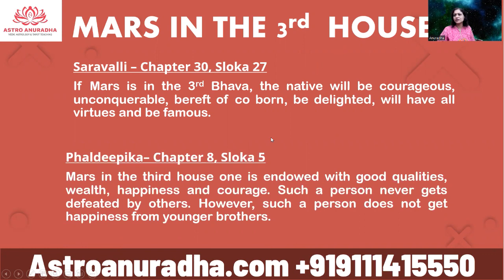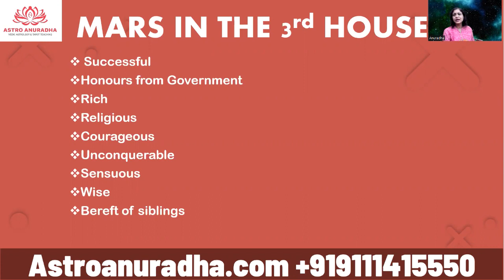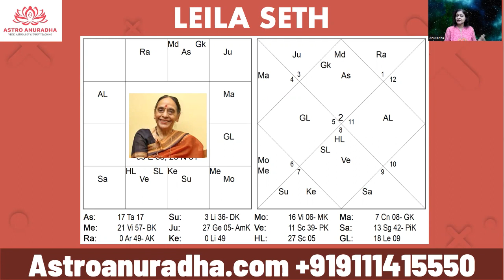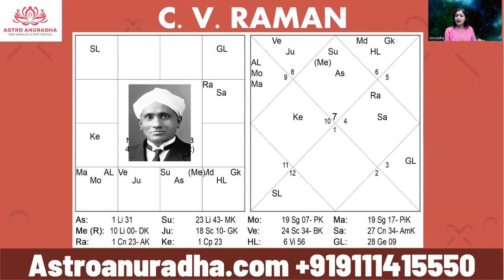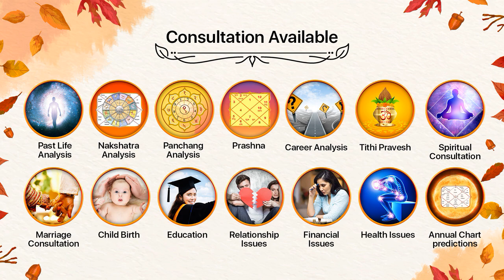तीसरे भाव में मंगल का फल | Mars in 3rd House | Mars in astrology | मंगल तीसरे भाव में कैसा प्रभाव ..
Or  WhatsApp at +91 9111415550
Anuradha is a renowned Vedic Astrologer with more than 20 years of experience in the field of astrology and occult science. She offers valuable consultation regarding Nakshatra analysis, Past Life analysis, and Prashna Analysis.

She is more inclined towards spreading her knowledge to the keen learners and offer various astrology courses, throughout the year. Some of them are Nakshatra, Tarot, Prashna and Panchang courses.

If you are interested to master these elements of Vedic astrology, register yourself today at Nakshatra Course

Anuradha Sharda recently launced a compact Nakshatra Calendar, comprising all the 27 Nakshatras along with their features.